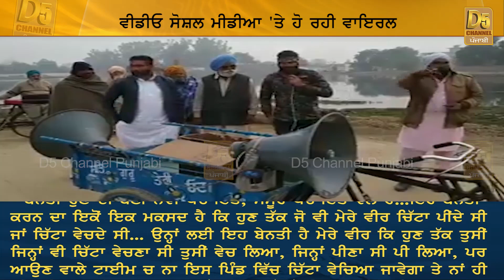ਨਵੇਂ ਬਣੇ ਸਰਪੰਚ ਨੇ ਕੀਤਾ ਕੈਪਟਨ ਤੋਂ ਵੀ ਵੱਡਾ ਕੰਮ, ਨਾ ਹੱਥ 'ਚ ਗੁਟਕਾ ਸਾਹਿਬ ਲਿਆ ਨਾ ਸਹੁੰ ਖਾਧੀ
ਸਾਇਕਲ ਰੇਹੜੀ ਨਾਲ ਕੀਤੀ ਸਭ ਦੀ ਬੋਲਤੀ ਬੰਦ